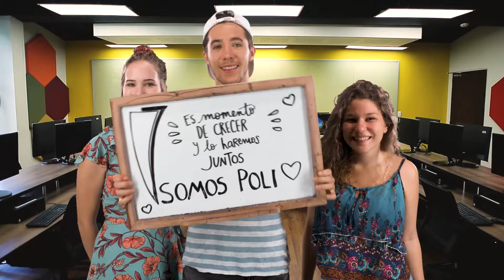Es momento de crecer junto al Poli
El Poli recibe a miles de estudiantes de diferentes partes del mundo y te permite conocer otros países gracias al Departamento de Movilidad.